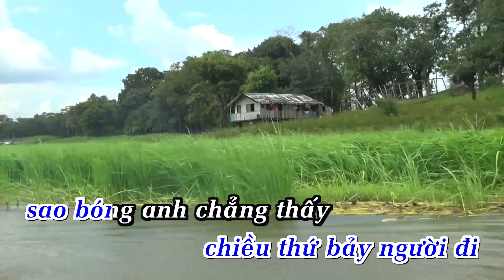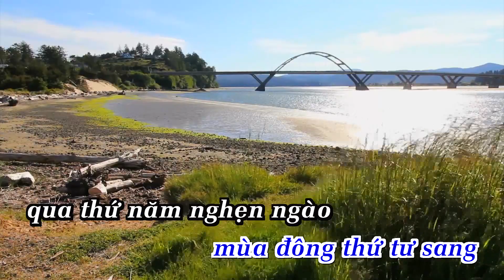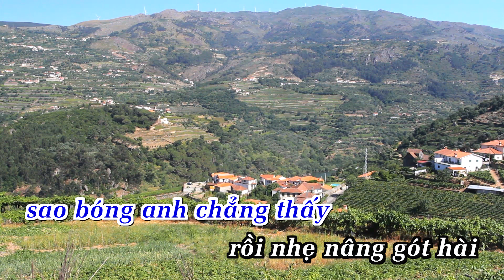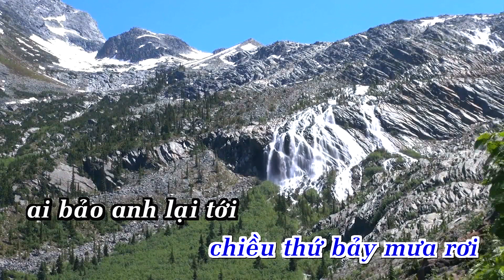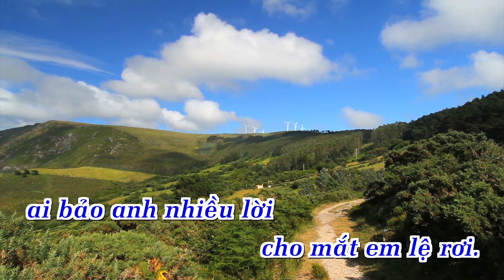Karaoke Bảy Ngày Đợi Mong Tone Nam |ANA karaoke | Showbiz [ Bản chuẩn ] Trần Thiện Thanh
LỜI BÀI HÁT Karaoke Bảy Ngày Đợi Mong Tone Nam |ANA karaoke | Showbiz [ Bản chuẩn ] Trần Thiện Thanh
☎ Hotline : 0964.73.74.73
Công ty Hoàn Vũ mang tên ANA Smart Karaoke System là một thương hiệu uy tín dẫn đầu về các dòng sản phẩm Karaoke bao gồm Đầu Karaoke, Micro Điện Tử, Loa, Amplifier,…Với bề dày hơn 20 năm hình thành và phát triển, phục vụ hơn 500 đối tác trong và ngoài nước, Thương hiệu ANA Smart Karaoke System đã khẳng định vị trí của mình trên thị trường Việt Nam, hướng đến khẳng định giá trị cao ngoài nước và đã có những bước phát triển không ngừng trong việc cung cấp nhiều dòng sản phẩm công nghệ về Karaoke hiện đại nhất và đạt chất lượng tốt nhất.